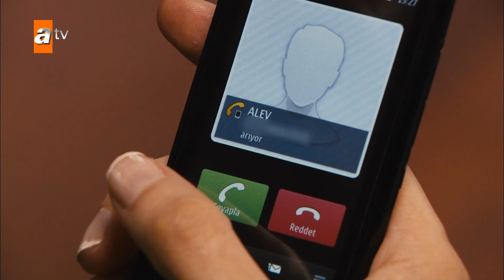Alev'in gelinlik denemesi... - Alev Alev 2. Bölüm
2. Bölüm Özeti
Murat, Demir Boran'ın teknesinde kaptanlık yapmayı kabul eder, Alev ile vedalaşır ve denize açılır. Murat'ın yakışıklılığı teknedeki kızların hemen dikkatini çeker, onu tavlamak için harekete geçerler. Demir'in yeğeni Ümran, Murat'a sırılsıklam âşık olmuştur. Bu sırada Alev ise evlilik hazırlıkları yapmaktadır. Birlikte yaşayacakları evi tutar, döşemeye başlar. Murat'a takıntılı bir şekilde bağlanan Ümran, ondan beklediği karşılığı bulamayınca intihara kalkışır.
Yönetmen: Atilla Cengiz

Oyuncular: Rojda Demirer, Berk Oktay, Hande Soral, İlker İnanoğlu

Yeşilçam'ın unutulmaz filmlerinden Alev Alev, atv ekranlarında dizi olarak hayat buluyor. Türker İnanoğlu yapımcılığında izleyiciyle buluşan Alev Alev'in, senaryosu Mahinur Ergun'e ait, yönetmenliğini ise Atilla Cengiz yapıyor. İzleyiciye 80'lerin özlenen nostaljisini yaşatan dizinin başrollerinde ise Rojda Demirer, Berk Oktay, Hande Soral ve İlker İnanoğlu var. Alev Alev, birbirlerine deli gibi âşık olan Murat ve Alev'in aşkını doyum olmaz Ege manzaraları eşliğinde anlatmaya devam ediyor...